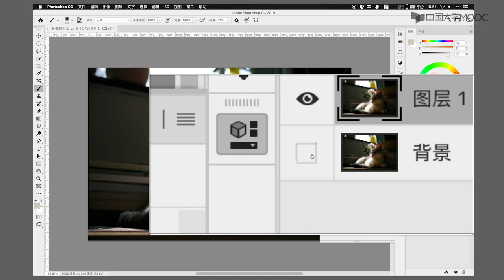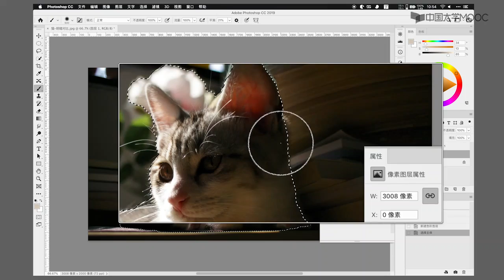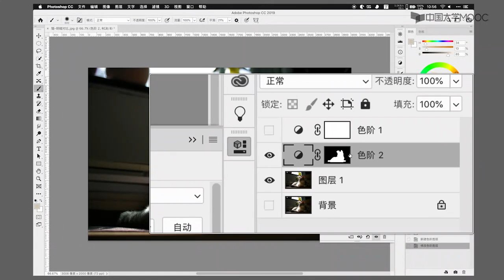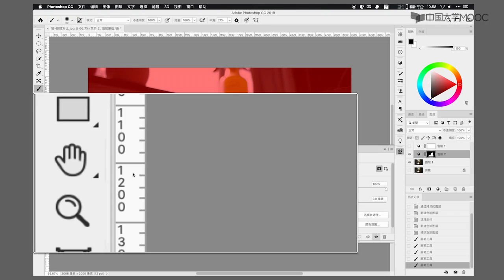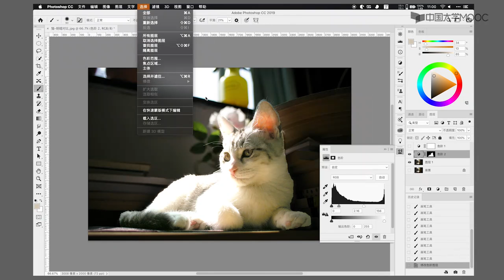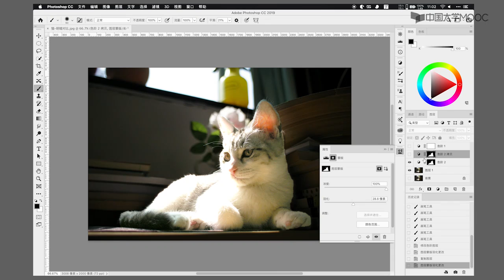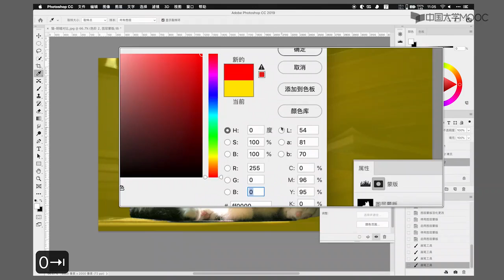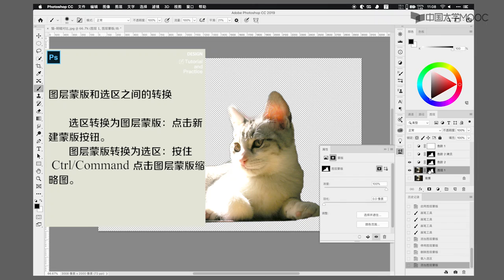Adobe Photoshop教學 明暗調整和選區進階 圖層蒙版 part 3.4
本课程面向零基础学生，全面深入介绍如何使用PS进行数字图像处理设计，以选区制作和混合模式作为两个要点，涵盖所有主要工具、命令和设置。了解PS软件的基本情况、操作界面和工作流程，认识数字设计涉及的色彩知识，并掌握色彩相关基本工具和数字图像文档的基本处理。掌握基本工具，并借助选择工具初步认识选区。掌握明暗调整的知识和技能，借助调整图层了解非破坏式编辑的概念，并加深对蒙版的理解和运用，掌握色彩调整的知识和技能，与明暗调整综合起来，借助若干色彩调整功能再次深入了解选区制作。结合多个实例，充分掌握各种选区制作的技巧，最终理解PS的选区概念（选区=灰度图=蒙版=通道）及其具体应用。了解PS强大的各种自动化命令，掌握其实践操作和实际运用。